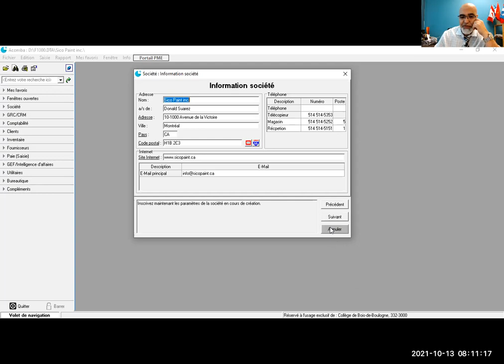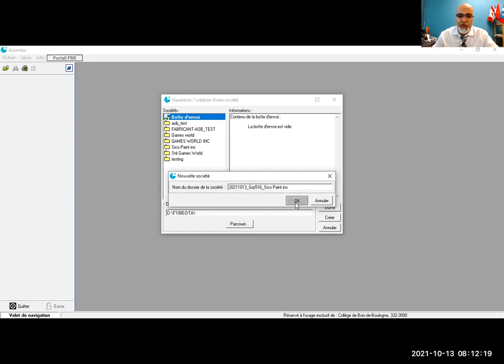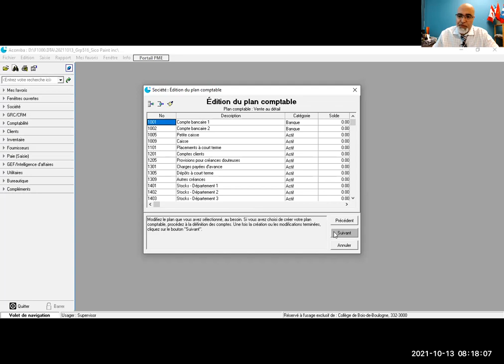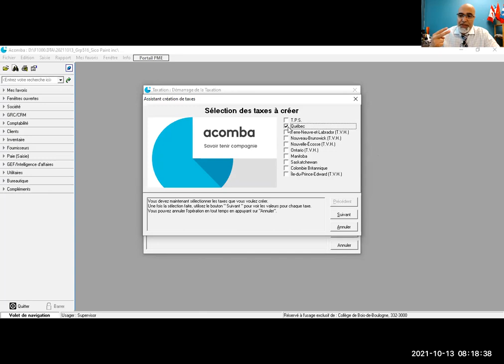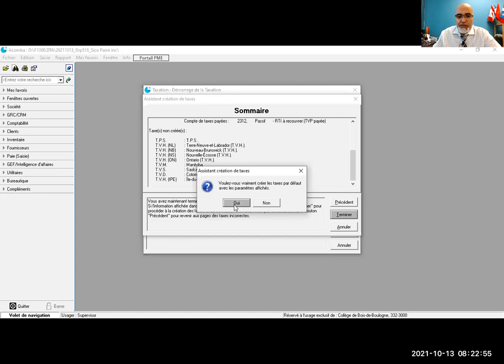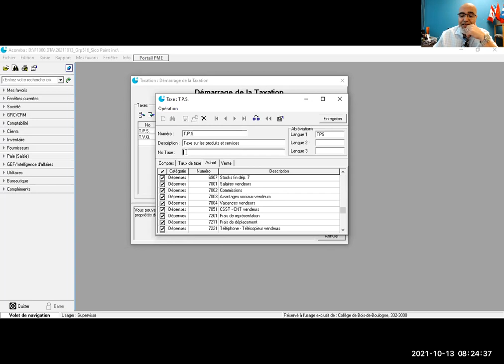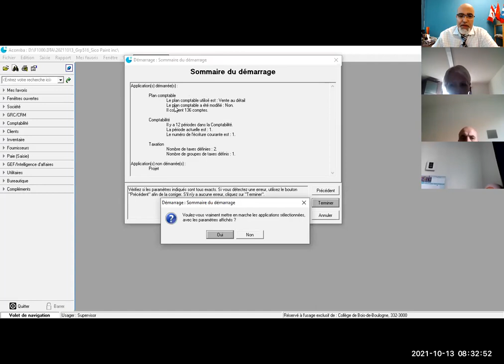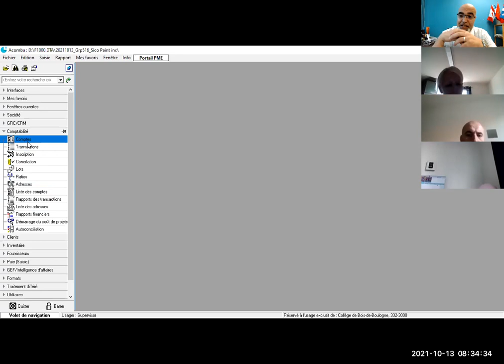20211013_Acomba Démarrage des modules Société Taxes Comptabilité_cas#2 Sté Sico Paint inc